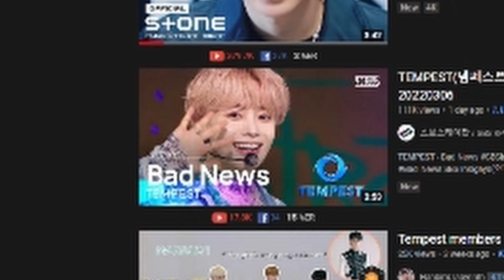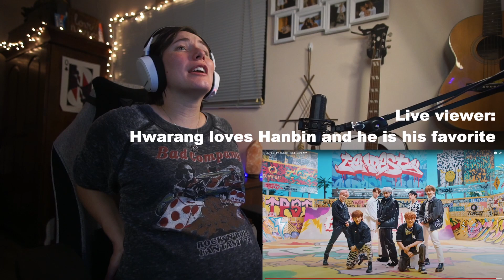FIRST TIME Reaction to TEMPEST (템페스트) - Bad News!!!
WE HAVE WAITED SO LONG FOR THIS DEBUT AND IT IS FINALLY HERE!
Because...HANBIN DEBUTED WITH THIS GROUP!
If you do not know, Hanbin was a contestant on I-LAND, the show that created ENHYPEN, and it brings everyone who watched I-LAND so much joy that he still got the opportunity to debut!!! I'm so proud of him and want to congratulate him and all the other members on debuting and I so look forward to this group and their bright future ahead of them!!!

TikTok, IG, and theQoos: immabreeze

KPOP NIGHTS EVERY MONDAY - 6:00PM EST!